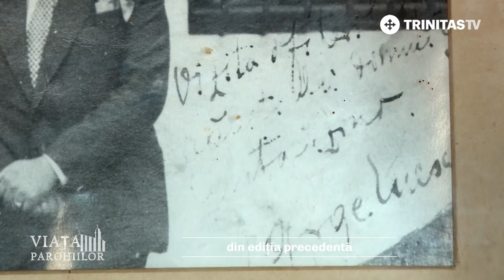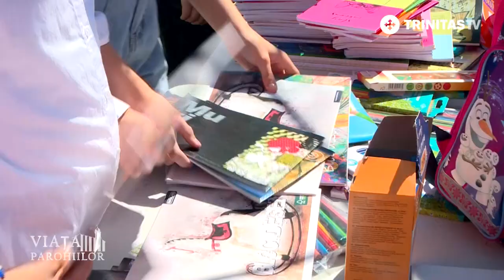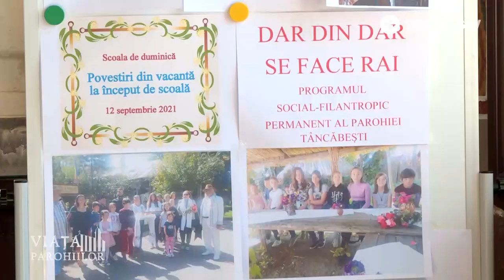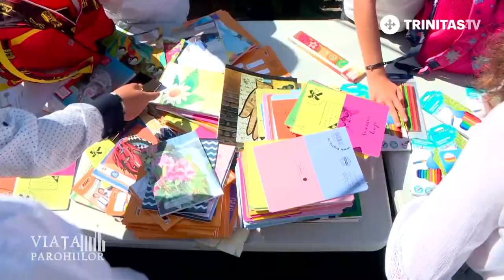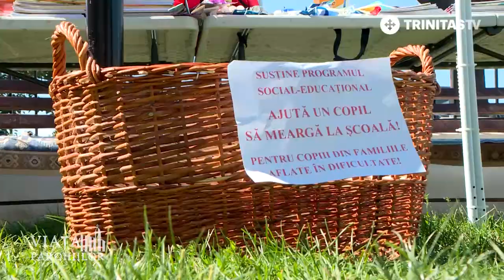Un preot, un învățător și un boier- istoriile neuitate ale comunității din Tâncăbești - a II-a parte